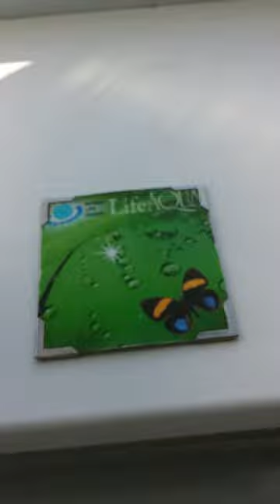MY BEST FRIEND DESIGNER EVGENIUS MAMAEV !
MY BEST FRIEND DESIGNER EVGENIUS MAMAEV & HIS HOME !